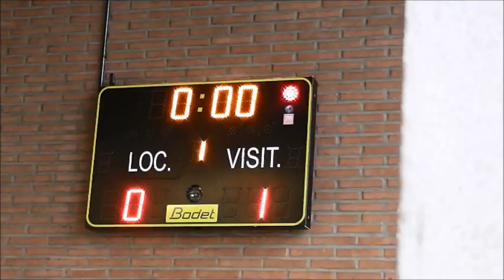Le Trophée des Etoiles 3 février 2013 à Wattrelos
1ère des finales du Challenge Fem'Futsal du district Flandre de Football